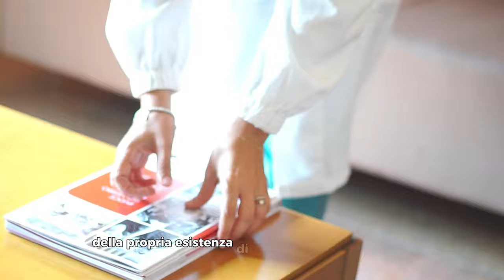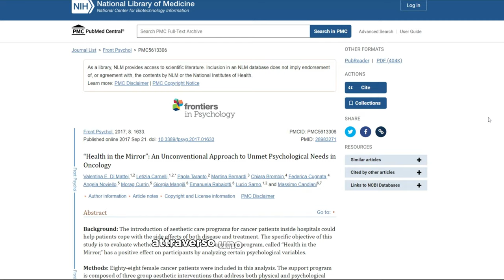Oltre la Malattia con Angela Noviello - OTI Estetica Oncologica Italia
In questa prima puntata di "Oltre la Malattia. I tumori del sangue nella vita di tutti i giorni" la nostra psiconcologa, Eleonora Criscuolo, fa due chiacchere con Angela Noviello, direttrice di OTI Estetica Oncologica Italia.

L'estetica, se pur considerata componente 'frivola', gioca in realtà un ruolo molto importante nella vita dei pazienti, permettendo, anche in minima parte, un miglioramento dell'umore che aiuta ad affrontare meglio l'iter terapeutico.

Angela Noviello ha contribuito a "Health in the Mirror", studio scientifico che prova i benefici dei trattamenti estetici sui pazienti oncologici, in particolare sul contenimento dell'ansia, dello stress e sull'aumento della qualità del sonno.

In questa intervista ci parla di come funziona il metodo OTI, quali sono i benefici che porta e  quali sono le regole per applicarlo.